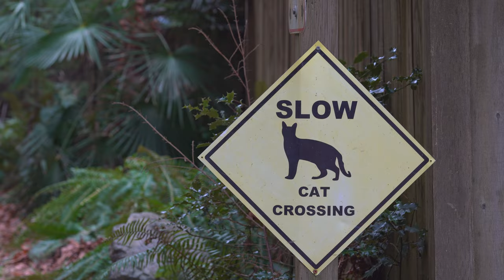Discovering Bowen Island's Beauty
A short video this month as it's been a busy one. Hannah and I took a litte spin to Bowen Island to explore and get some time on out legs in preparation for a hike we are taking in May. Bowen Island is less than an hour from downtown Vancouver but when you arrive you feel like you a million miles away. Friendly people and just stunning scenery are just some of the reasons I keep going back to Bowen Island. A great day trip from Vancouver and well worth the visit. I didn't film half as much as I'd have liked but it was a super enjoyable day.

My Gear
Sony A7III
Sigma Contemporary 16-28mm F2.8
Go Pro Hero 10 with media mod
Rode Wireless Go
Canon 77D
Canon 10-18mm

Edited on Resolve on a 14inch Macbook Pro M1 Pro